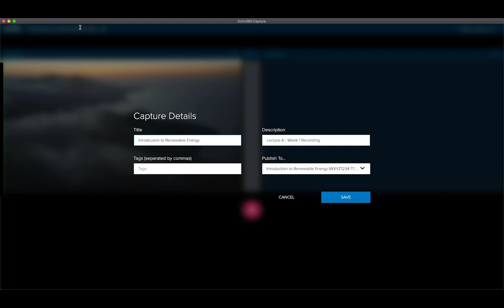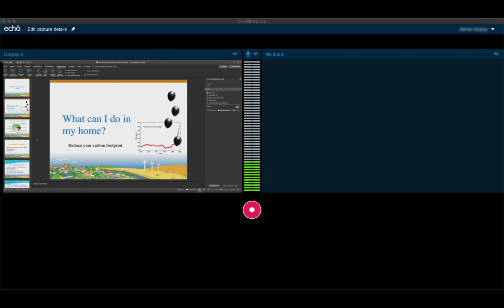Create a Lecture Recording - Audio & Slides